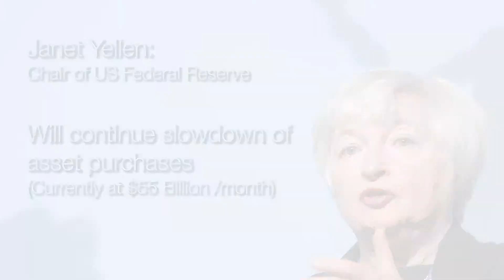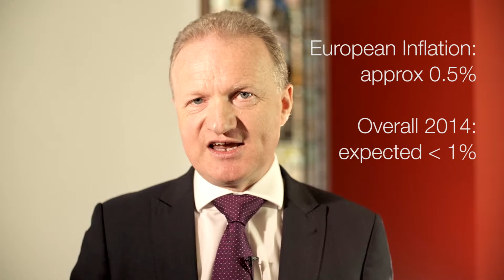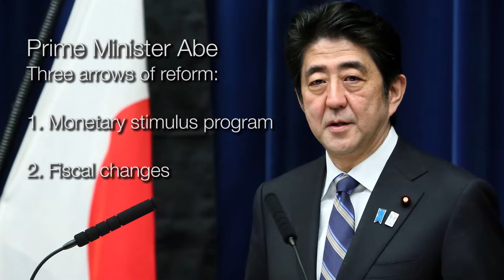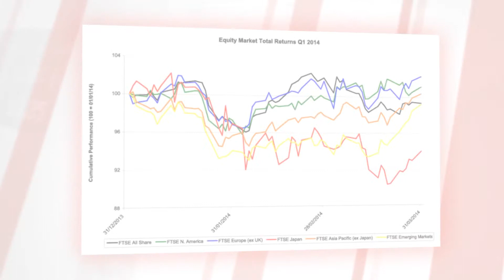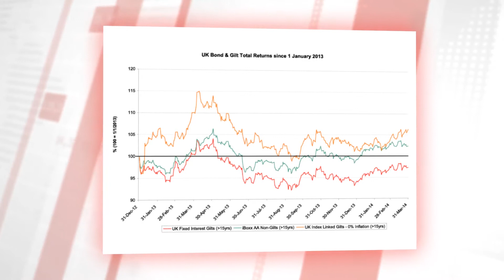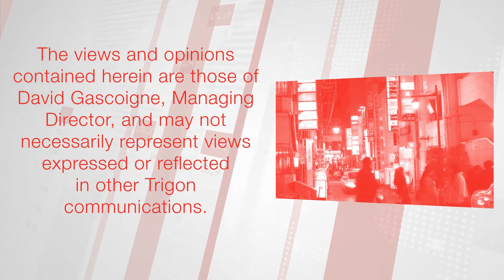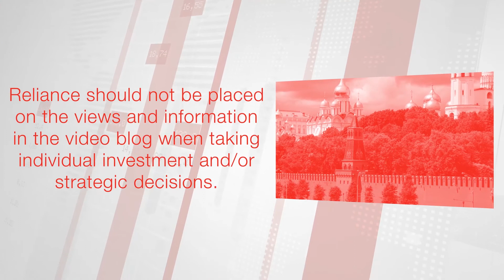2014 Q1 Global Outlook Video Blog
The latest economic and market views from Trigon Pensions Limited's Managing Director, David Gascoigne.